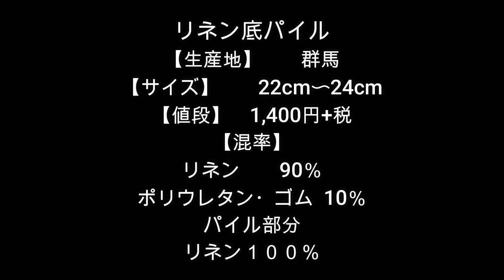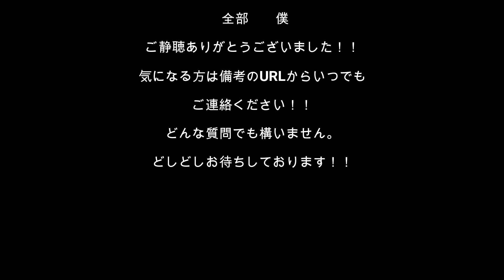全く匂いが気にならない本当に気持ちいリネン底パイルソックス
全国の小売店さんで販売しています。
ベースネットショップのメッセージからでもどちらからでも
構いませんのでご連絡お待ちしております！！
他の素材の質問でも構いませんどしどしご連絡ください！！
金澤が本気でお答えします！！

備考
・企業情報
ネットショップ

詳細
リネン底パイル
【生産地】　　群馬
【サイズ】　　22cm〜24cm
【値段】　1,400円+税
【混率】リネン　　90％
ポリウレタン・ゴム  10％
（パイル部分リネン１００％）

説明
リネンは綿に比べ３倍の吸水性と高い発散性があります。
汗をいち早く吸収し発散すことにより、べたつき感はなくなります。
さらに、抗菌作用にも優れています。
足のニオイの原因となる菌の繁殖を抑えてくれるので
四季関係なく快適に過ごす事ができます。
ですが、「リネンでパイルを作りたい」
この言葉を職人さんに伝えると即断られます。
理由はリネン糸が丈夫で硬すぎるので
ほとんどの場合機械が壊れてしまうからです。
本当に技術のある職人さんでなければ製造できないのです。
その理由もありHumming birdは長い年月をかけ
何回もチャレンジしましたが製造することはできませんでした。
試行錯誤の上、今回やっとの想いでHumming birdらしい
最高のリネンパイルを製造することができました。
ストレスなく履けるよう足への締め付けも極力なくしています。
他にも、パイルにすることにより靴下の空気層が増え
体からの暖かい空気を溜め込んでくれますので
冷え性の方でも問題なく履くことができます。
また、クッション性も上がり足への負担が軽減されます。
麻好きの方は想像するだけで気持ち良さが伝わってきますよね。
試してみたくなりましたか？？？
「冷えない・蒸れない・疲れない」
完璧な靴下です。